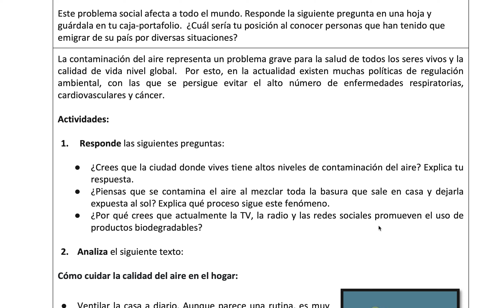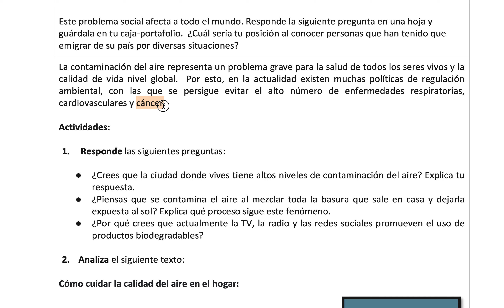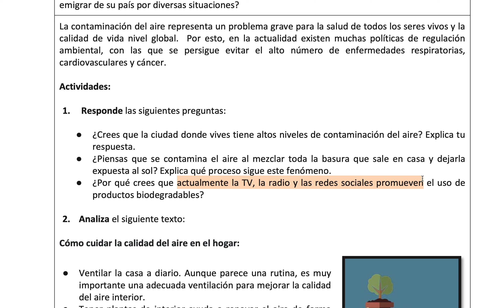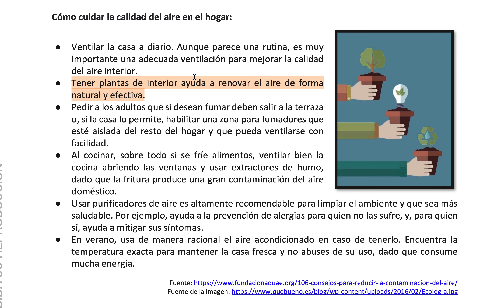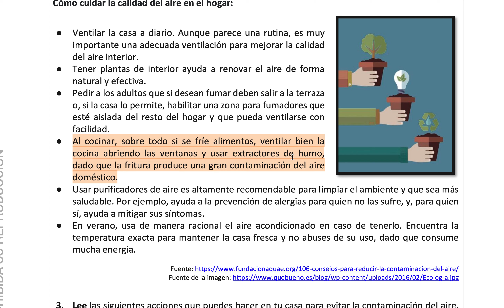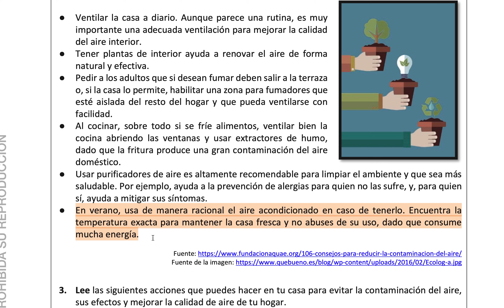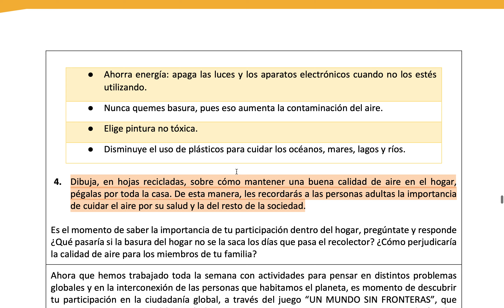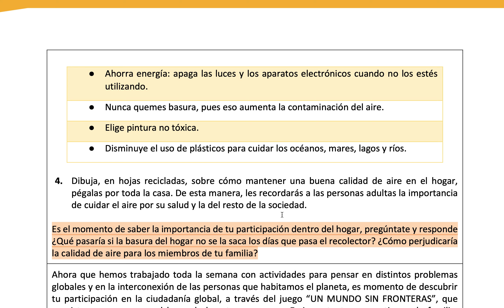Semana 15 - La contaminación del aire (Sierra 5, 6, 7 EGB)